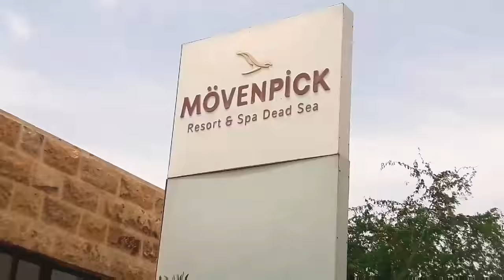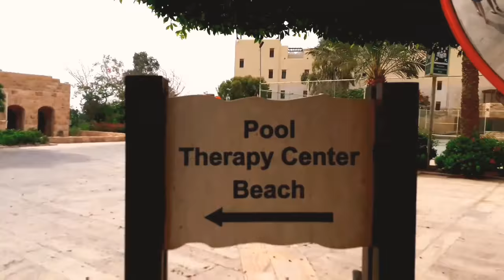Mövenpick Dead Sea Resort | Jordan